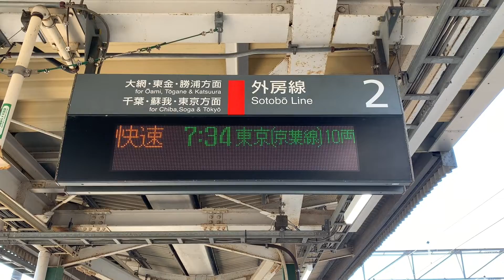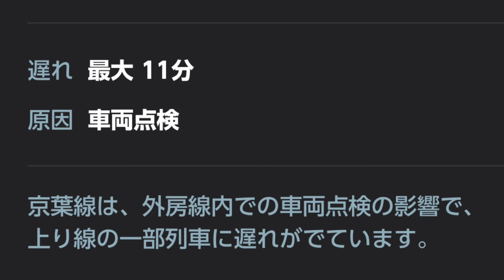JR外房線誉田駅2番線7時34分発3784A京葉線直通(千ケヨ552編成3784A)＋(千ケヨF52編成3684A)快速東京駅行き、アクシデント発生で2回連結。